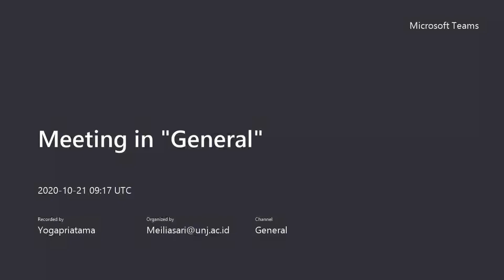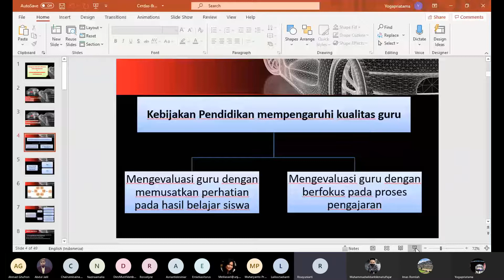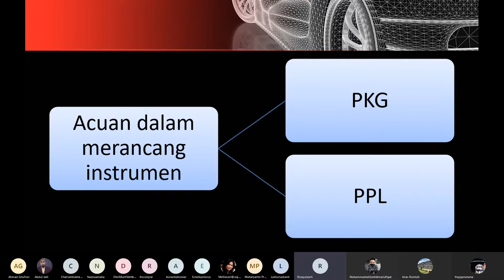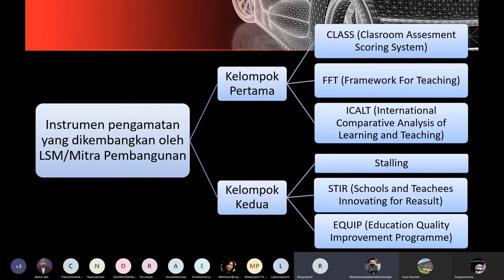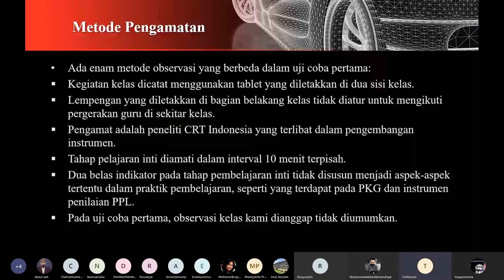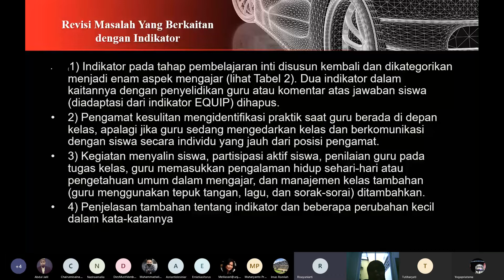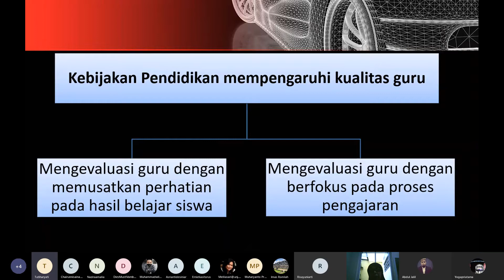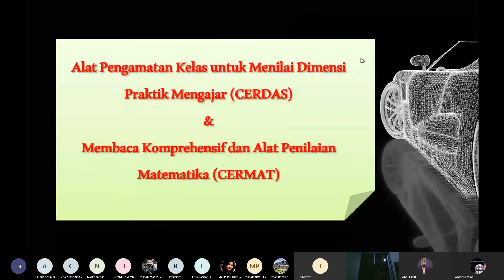ORIENTASI BARU DALAM PENDIDIKAN 21 OKTOBER 2020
MATEMATIKA UNJ OBP